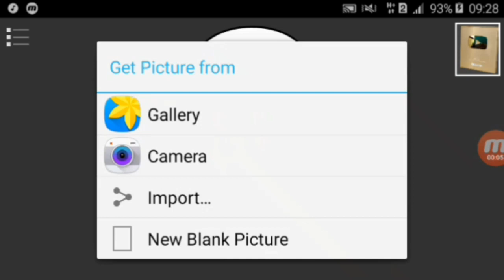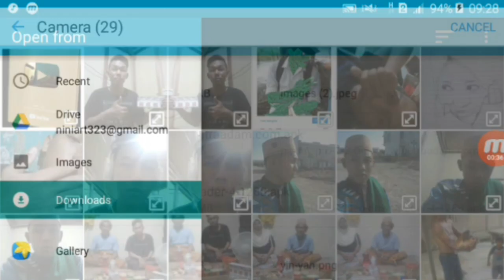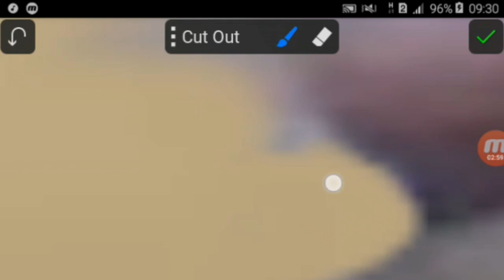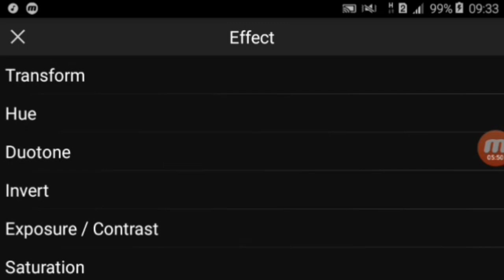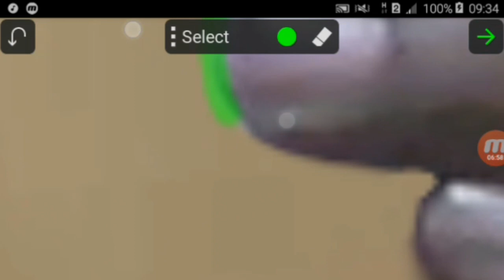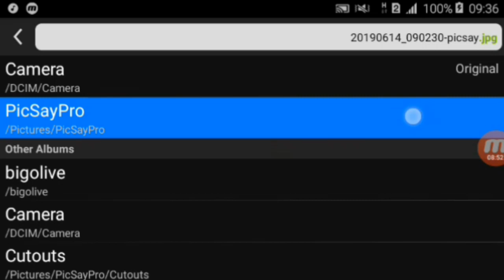CARA BUAT GOLD PLAY BUTTON |PICSAY PRO TUTORIAL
bagaimana cara gold play button dibuat ??
nah di video kali ini saya memberikan tutorial picsay pro
yaitu cara mengedit gold play button.
membuat gold play button se akan akan di pegang kita
salam editor picsay pro